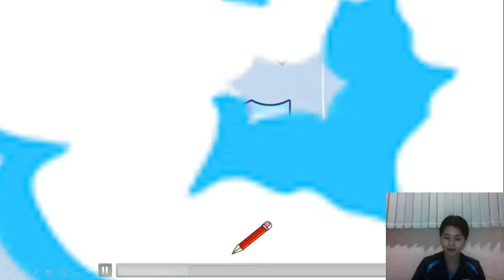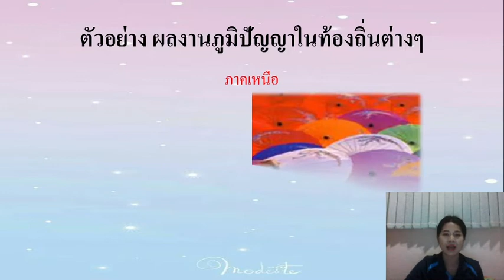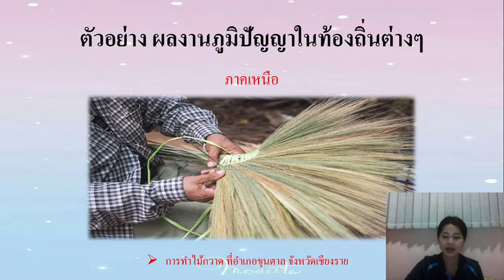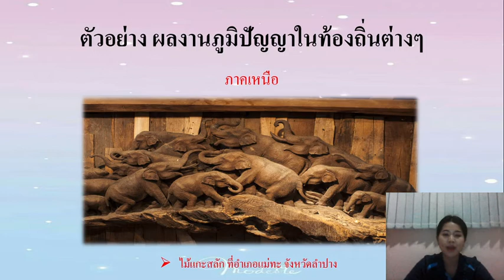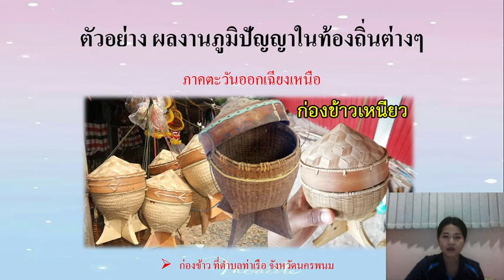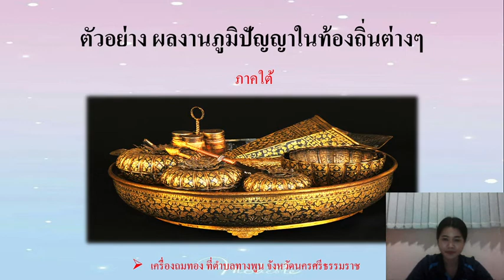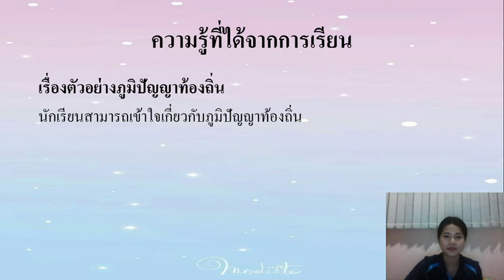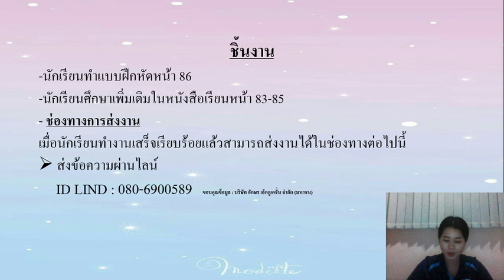วิชาสังคมศึกษา (ประวัติศาสตร์) ชั้น ป.2 เรื่อง ตัวอย่างภูมิปัญญาท้องถิ่น ( 28 ก.พ. 2565 )